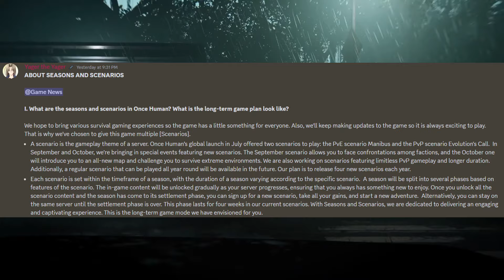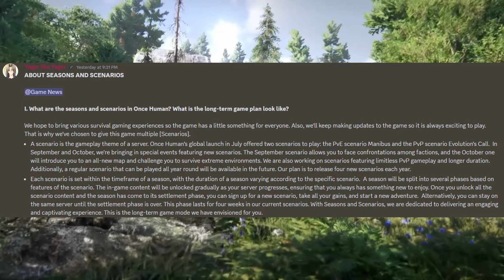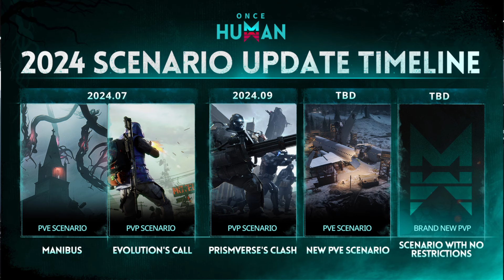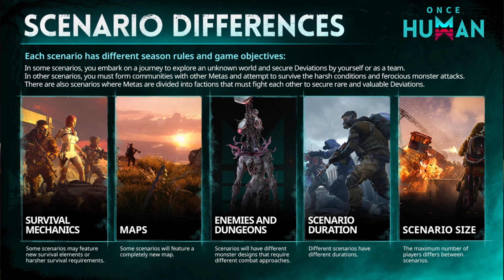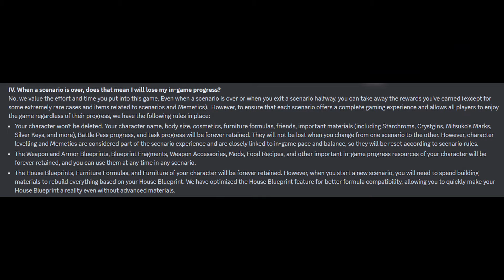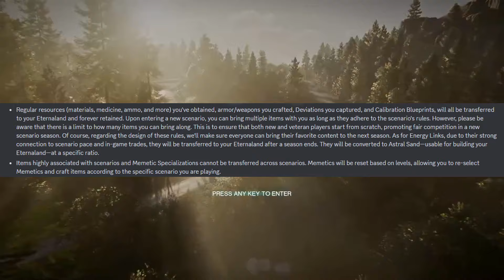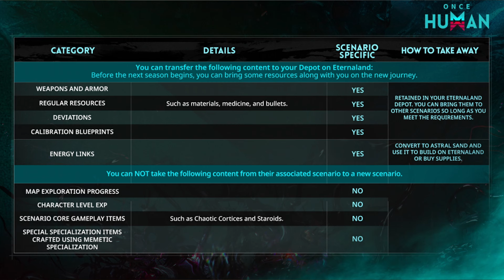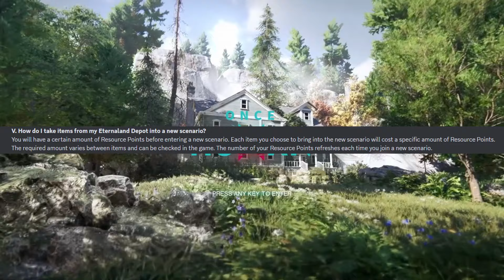Once Human - Scenarios Finally Explained! Plus, new content info.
Once Human is an SCP-inspired multiplayer open-world survival game, where teams of players use firearms and supernatural abilities to survive against the unknowable and powerful Aberrant creatures that threaten the last remnants of mankind. Players must band together to unite survivors, rebuild the territory, and uncover the mysteries of their enemies, or risk destruction.

0:00 Intro
0:32 Seasons vs Scenarios
2:25 Scenario Overview
4:35 Scenario Differences
5:55 Ruleset Infographic
7:01 Signing up for Scenarios
8:20 In-game progress loss?
15:00 Summary/Outro